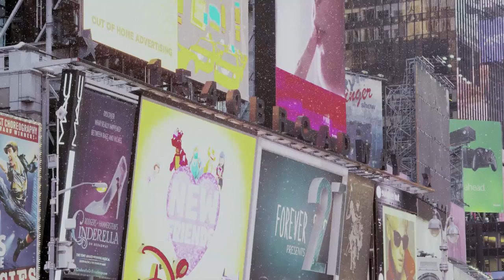Sonia Montez & The HSP - "For...." [Official Music Video, HD]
"For. "
Sonia Montez & The HSP

Directed by:
Ryan Gielen
Chroegraphy by:
Cat Cogliandro

Starring:
April Cook (Her)
Zach McNally (Him)

Cinematography by:
Brad Reeb

Set Design by:
Henriette Vittadini

Special Thanks:
Broadway Dance Center

***Song Credits***

Words by:
Sonia M. (SESAC)

Sonia M. (SESAC), Adam M. (SESAC), Sean D. (BMI), Scott C. (BMI), and Nick O. (BMI)

Sonia Montez - vocals
Adam Minkoff - bass
Scott Chasolen - piano

Produced by:
The HSP. Co-produced by David Goldman. Additional co-production by Radian Records.

Publishers:
Sonia Montez (Sonia Montez Music/SESAC) & The HSP
(Randomoniumist Music/SESAC, Szechseanswan Music/BMI, Scott D. Chasolen/BMI, Nicholas M. Oddy/BMI)

Co-publishers:
David Goldman (Musegarden/SESAC)
Radian Records (Radian Records/SESAC)

Recorded at:
Quad Lakeside, Greenwood Lake, NY
Musegarden Recordings, NY, NY

Engineered by:
Andrew Felluss and David Goldman.

Mixed by:
Teddy Kumpel

Mastered by:
Bob Stander

Executive Producer:
Sonia Montez